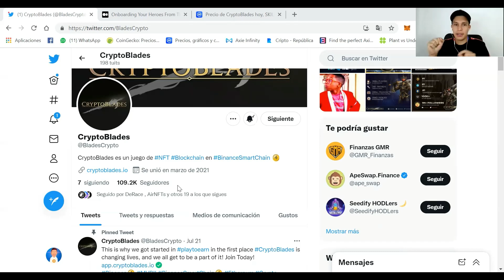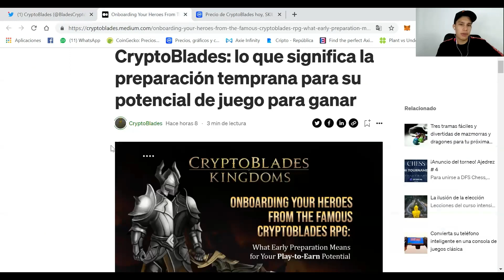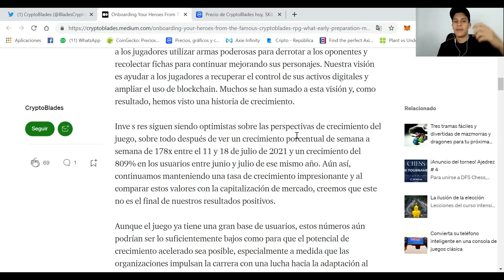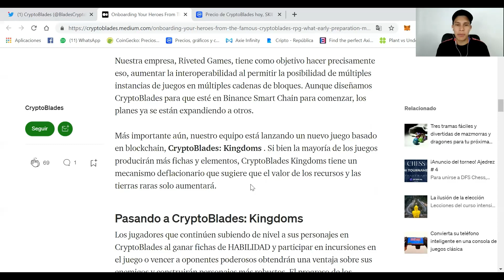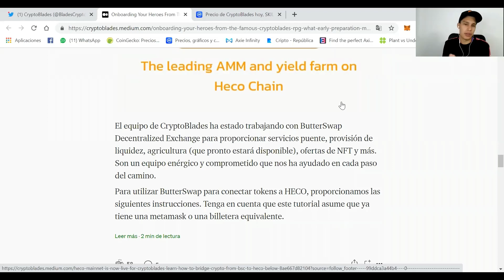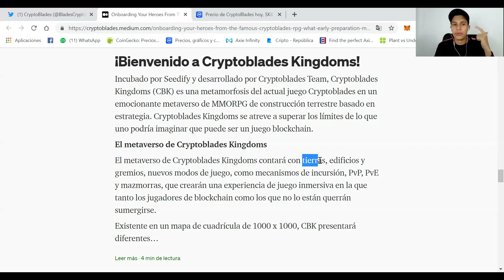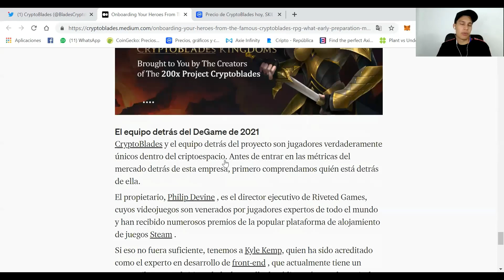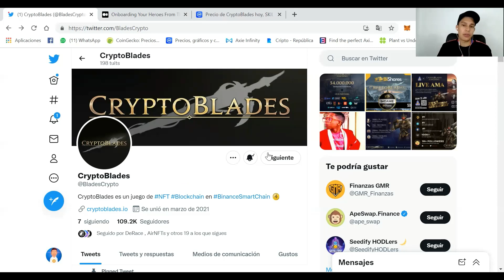CRYPTOBLADES KINGDOMS - VUELVE DE NUEVO RECARGADO // Mat Sanchez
EXCHANGES - CREA TU CUENTA

Tenga en cuenta que soy propietario de una cartera diversa de criptomonedas, ya que deseo ser transparente e imparcial para la comunidad de criptomonedas en todo momento y, por lo tanto, el contenido de mis medios está destinado A FINES DE INFORMACI��N GENERAL, no a asesoramiento financiero. La información aquí contenida es solo para fines informativos. Nada en este documento se interpretará como asesoramiento financiero, legal o fiscal. El contenido de este video es únicamente la opinión del orador que no es un asesor financiero con licencia o un asesor de inversiones registrado. La compra de criptomonedas plantea un riesgo considerable de pérdida. El orador no garantiza ningún resultado en particular. El rendimiento pasado no indica resultados futuros.

Esta información es la que encuentro públicamente en Internet. Esta es toda mi propia opinión. Toda la información está destinada a la conciencia pública y es de dominio público. Tome esta información y haga su propia investigación.